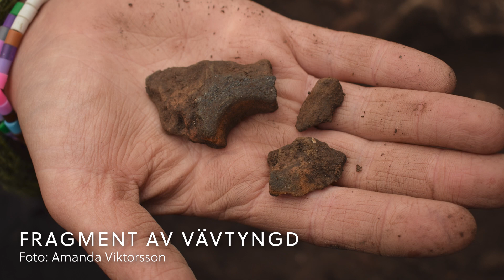Utgrävningarna i Treby (Träby) borg 2024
Forskningsprojektet om Ölands fornborgar, som nu är inne på sitt andra år, har under våren och hösten 2024 genomfört utgrävningar vid Treby borg. När användes borgen? Har de olika delarna använts samtidigt? Vilka aktiviteter har ägt rum i Treby borg? Dessa frågor har stått i centrum för forskarnas arbete. Ludvig Papmehl-Dufay, docent vid Linnéuniversitetet, berättar. Filmen ger en kort introduktion till grävningarna och resultaten – perfekt om du vill ha en snabb överblick!

Vill du höra mer om projektet och vad man hittade i Treby borg? Se Ludvigs föreläsning som sändes från Ölands folkhögskola i december 2024 här Eller se andra tidigare och kommande föreläsningar om Borgarnas ö på KLM Play